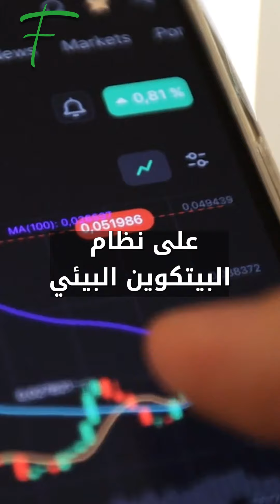توقعات دورسي.. البيتكوين للمليون!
جاك دورسي، المؤسس المشارك لـ Twitter وBlock
يتوقع أن تصل عملة البيتكوين إلى مليون دولار و"أكثر"
لطالما  أظهر دورسي دعمه للبيتكوين
حيث كان يرتدي قمصان ساتوشي، ويتبرع لمطوري شبكة البيتكوين، ويتحدث عن مزايا العملة المشفرة وفي آخر مقابلة له مع Pirate Wires
عندما سُئل دورسي عن سعر البيتكوين في عام 2030
ضحك قائلاً: "لا أعرف أكثر من مليون دولار على الأقل"
وأضاف: "أعتقد أن تصل البيتكوين إلى هذا الرقم وتتجاوزه.
وصف دورسي بيتكوين بأنها "نظام بيئي متكامل"
مشيرًا إلى أن أي شخص يعمل عليها، أو يتقاضى أجرًا فيها، أو يشتريها لنفسه يجعل النظام البيئي بأكمله أفضل
مما يؤدي إلى ارتفاع الأسعار ومن المؤكد أن دورسي نفسه لم يبخل في العمل على نظام البيتكوين البيئي حيث استثمرت شركته للمدفوعات Block
مبالغ كبيرة في العملة المشفرة وتطوير المنتجات بما في ذلك محافظ بيتكوين ورقائق التعدين